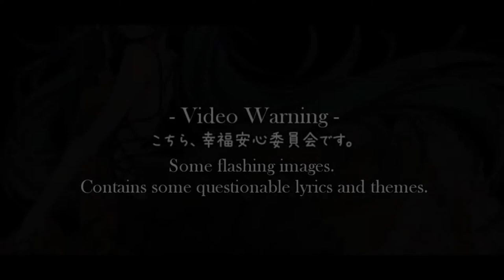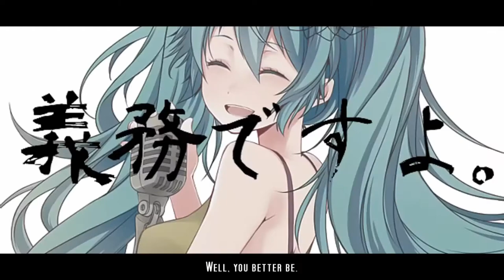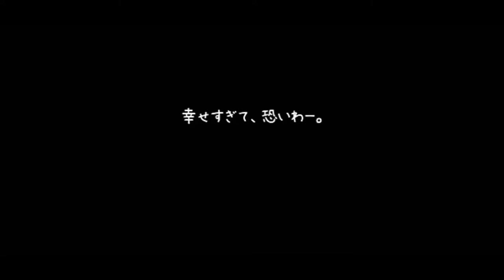【Utata-P】This Is the Happiness and Peace of Mind Committee | (English Cover)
HI! 8D
This has been on my harddrive since 3 months and I always kinda wanted to upload it! So here it is xD
I still got some serious stuff to upload, but that will take some time, so enjoy some nonsense! ~

-Credit-

-Follow me-